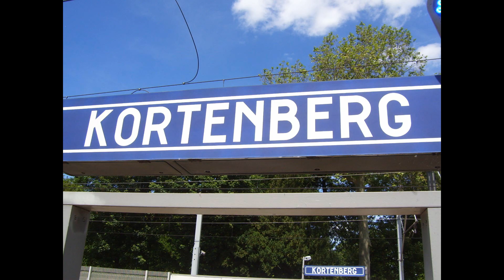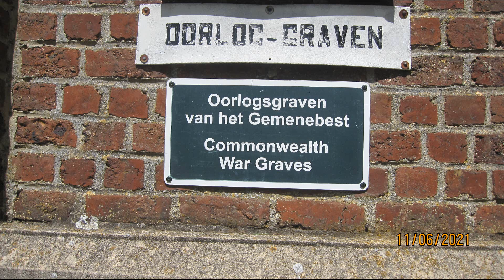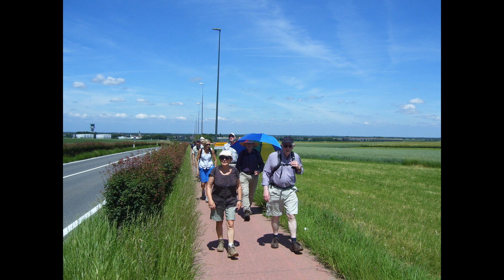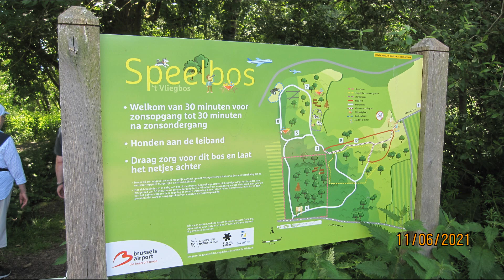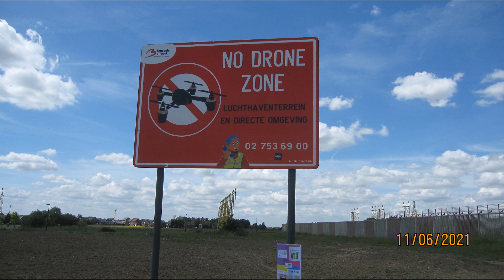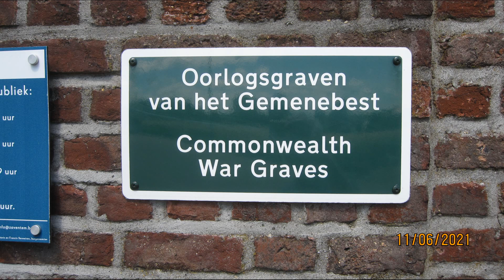Wandeling naar Zaventem 11 juni 2021.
Met de trein naar Nossegem of Kortenberg en dan wandelen naar Zaventem.